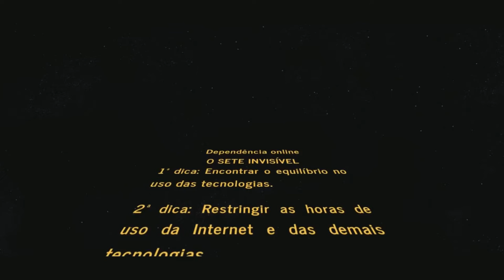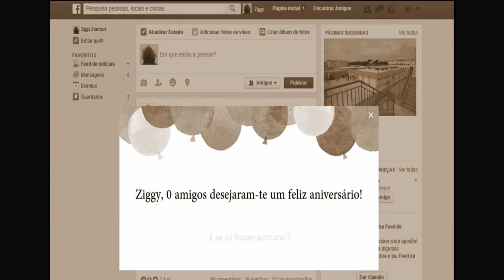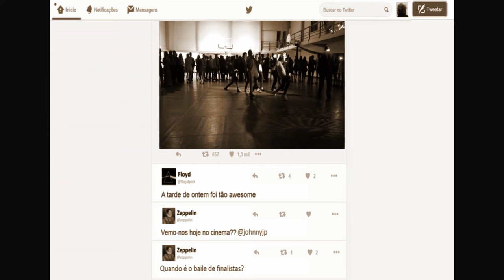Concurso 7 Dias, 7 Dicas sobre os Media 2016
1.º prémio
Título/ tema: Dependência online : o sete invisível
Autores: Diogo Cerdeira, Daniela Barbosa, Francisco Ferreira, 12.º ano
Professora orientadora: Marlene Rocha
Escola Secundária Dr. José Afonso, Seixal